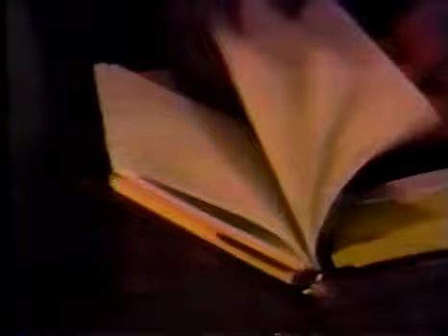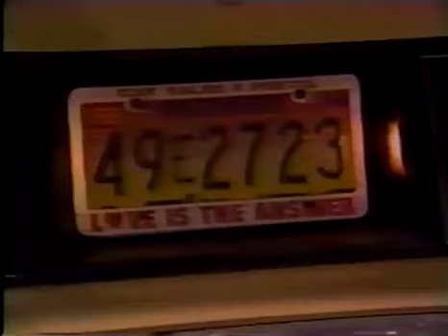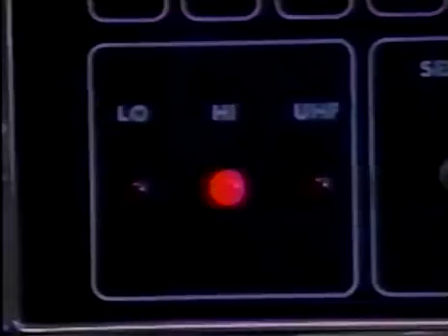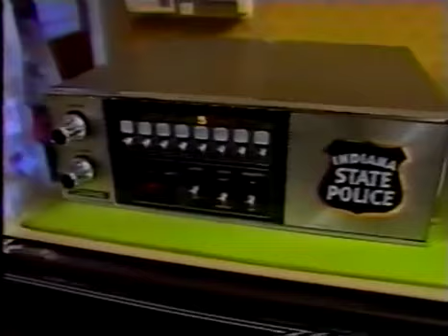Indiana State Police Real Stories of the Highway Patrol Part 1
Indiana State Police